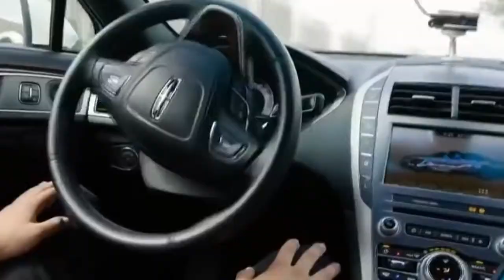É Notícia - Implantação da tecnologia 5G em SC é tema de reunião na Alesc - 20/04/22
A Comissão de Economia, Ciência, Tecnologia, Minas e Energia promoveu uma reunião na tarde desta quarta-feira (20) para debater a implantação da tecnologia 5G em Santa Catarina. Participaram representantes das operadoras de telefonia, Celesc, governo do Estado e prefeitura de Florianópolis. O objetivo é unir esforços para que o início das operações da nova tecnologia no estado obedeça o prazo fixado pela Anatel que para Florianópolis é 31 de julho deste ano.